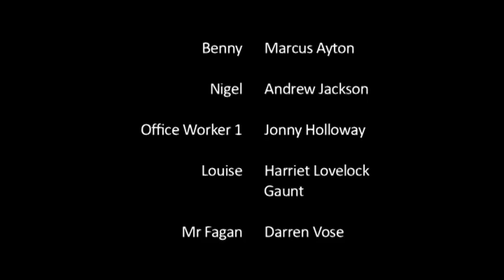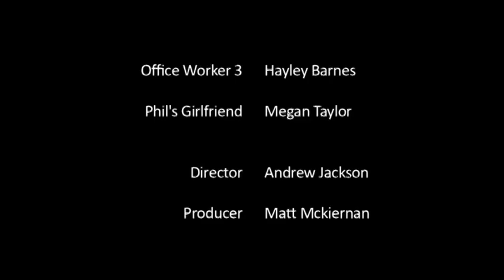Voices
A Short film we made for a Te2079 assignment

Produced by:
Matt Mckiernan
Andrew Jackson
Megan Taylor

And Guest; Barry Boom